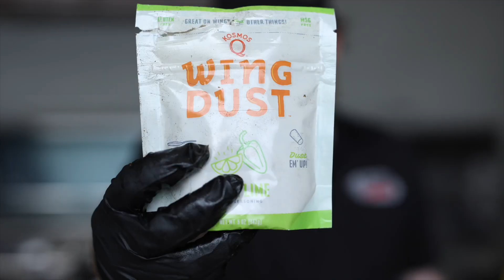How to Cook Potatoes in the Auspit Spitmate